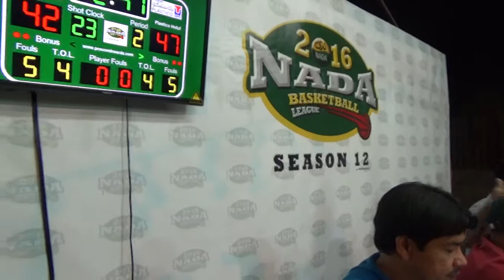Mohammadiya vs Takween P4